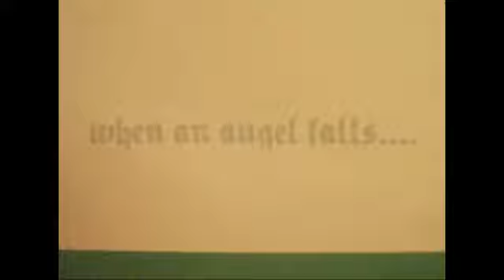When An Angel Falls 2012 Zoom Film Festival Best Animation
Winner Best Animation at the 2012 Zoom Student Film Festival

An Angel descends down on earth to find the missing half of her heart.  She eventually finds the boywho holds the missing half, but is interrupted by her nemesis.

Charlotte Lucas & RizelleArrogante